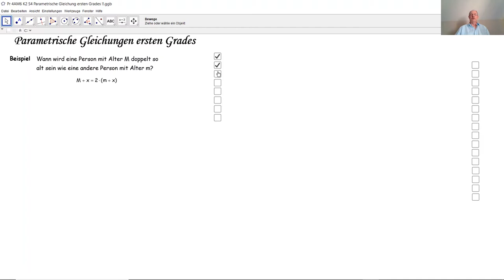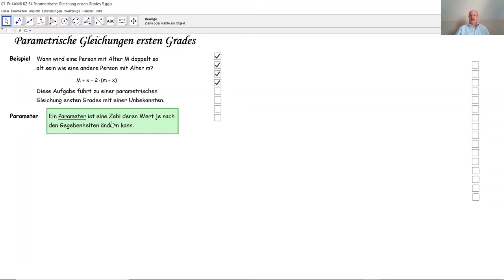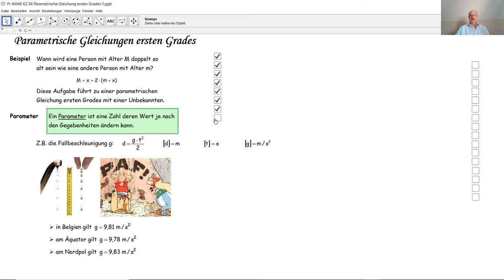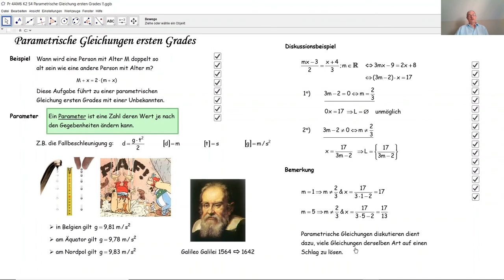Parametrische Gleichung ersten Grades D4015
D4015 Was ist ein Parameter? Wie diskutiert man eine parametrische Gleichung ersten Grades? Wie strukturiert man die Diskussion einer Gleichung ersten Grades? Wozu dient die Diskussion einer Gleichung ersten Grades?